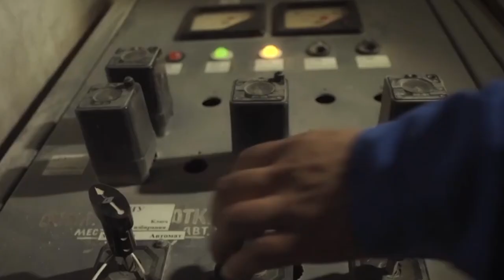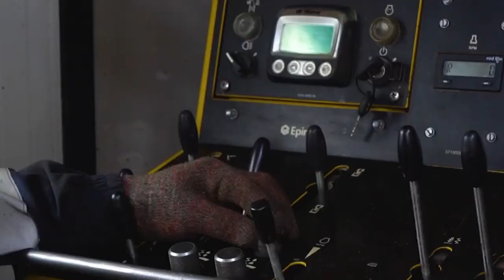ПОРА РАЗРУШИТЬ МОНОПОЛИЮ НАЗАРБАЕВА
1. Загрузите анонимный мессенджер Telegram на смартфон или компьютер с официального сайта
    2. Зарегистрируйте профиль с помощью мобильного номера